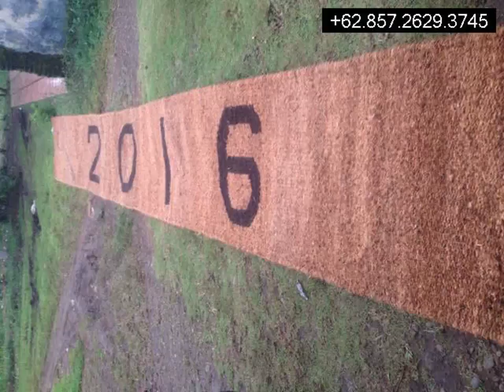Distributor Cocomes Belu Lombok Barat,+6285726293745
Cocomesh
Coirnet
jaring sabut Kelapa
Coir Geotextile
Coco log
Coir Log

dll